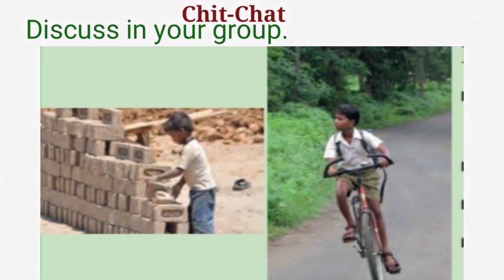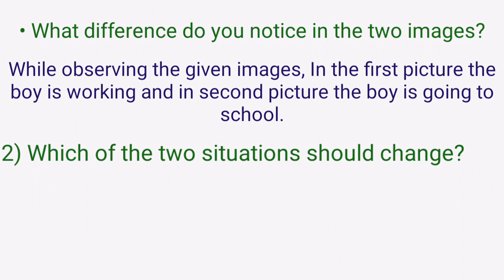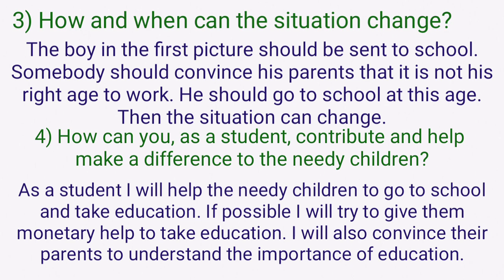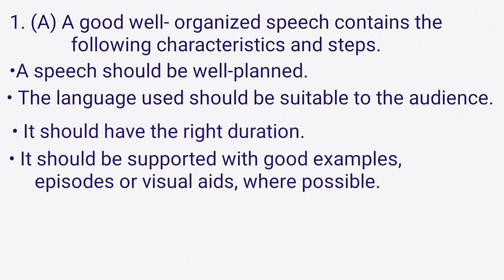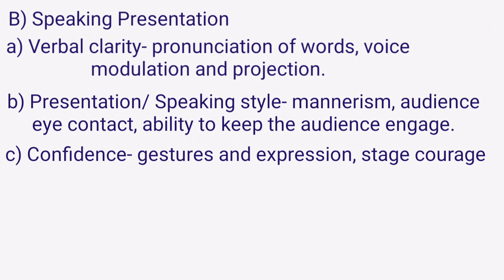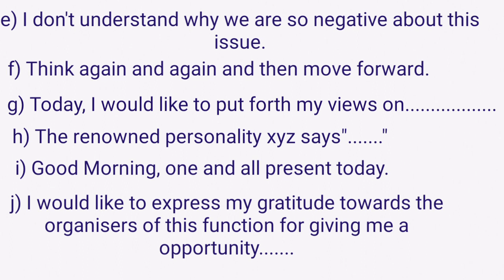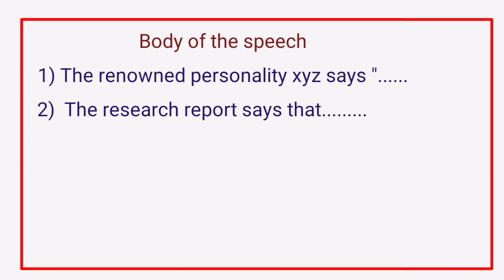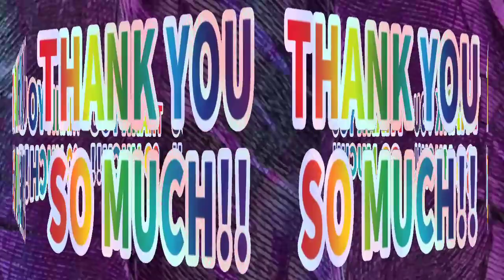Class 10 th Sub-English 3.4 Let's March Warming up/ Chit Chat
Class 10 th Sub-English 3.4 Let's March Warming up
class 10 th Sub-English 3.4 Let's March Chit chat
10 english 3.4 Let's March Warming up
10 english 3.4 let's march chit chat
Let's march chit chat
let's march warming up